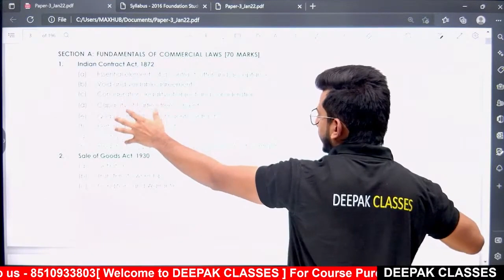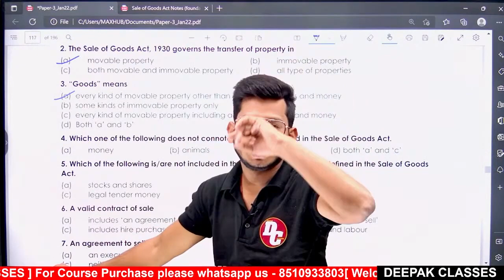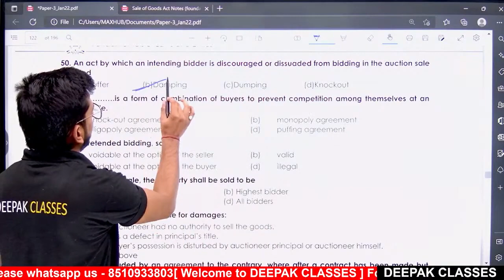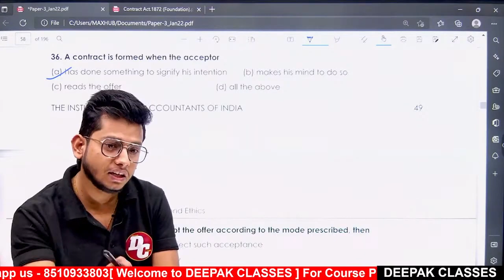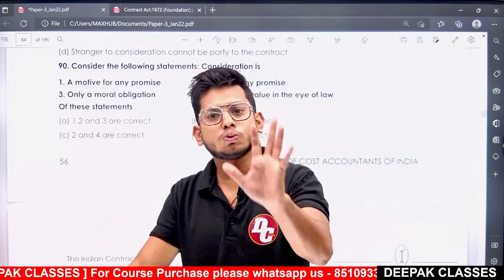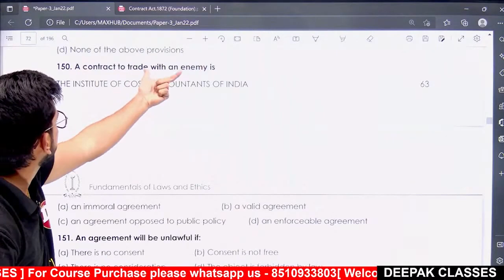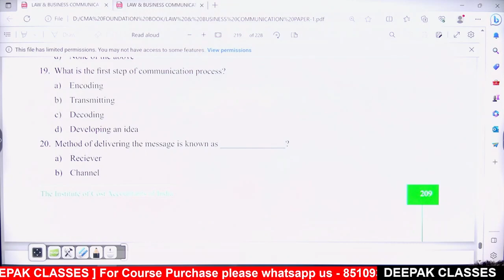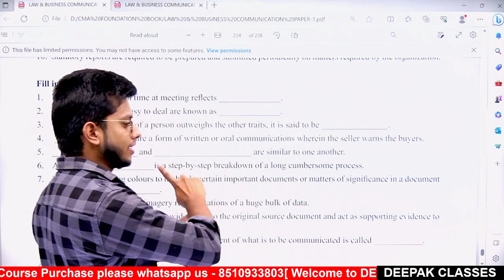CMA Foundation Marathon || Law & Business Communication - MCQ Cover || CMA Foundation Classes🔥🔥